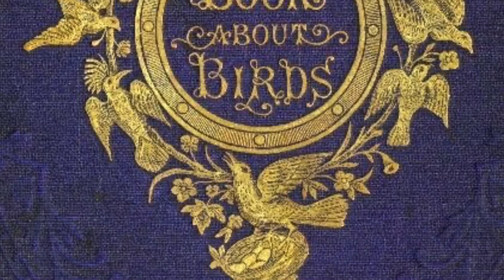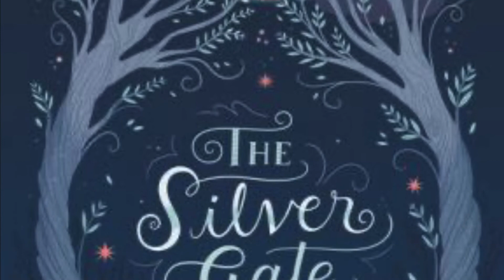3794 Literary Titles